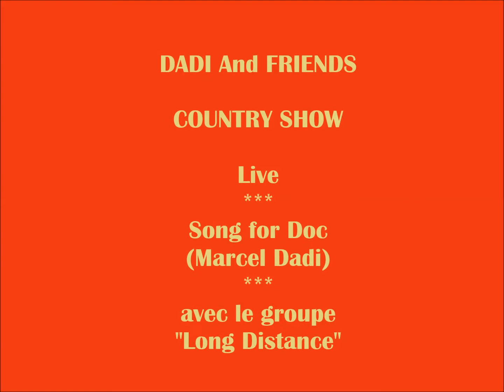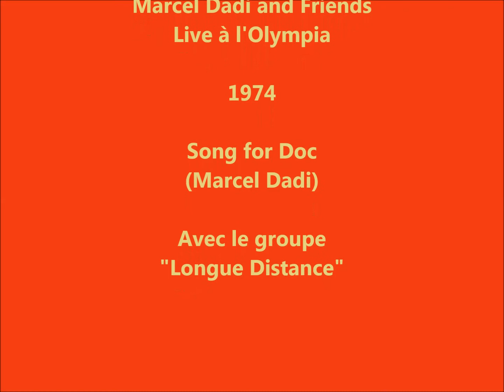Marcei Dadi - Dadi and friends - live - Song for Doc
Marcel Dadi
Song for Doc
Live Dadi and Friends
Olympia 1974